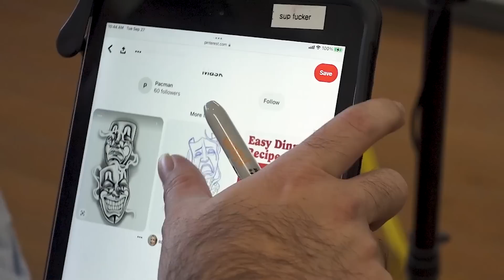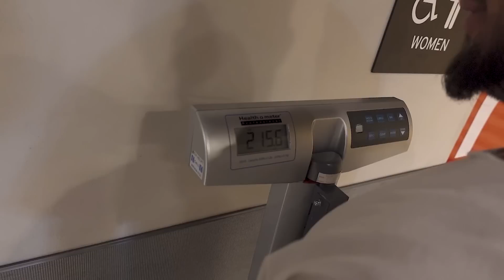YOU'RE NOT READY FOR THIS!! | BIGGEST CAR PROJECT COMING | Day in the Life of STAX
WUSSUP BABAYY!!